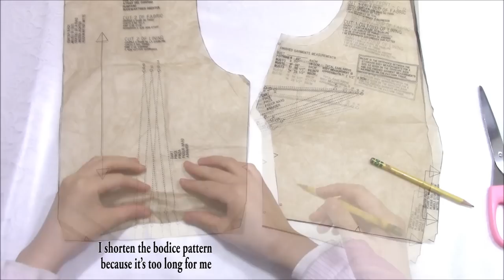DIY Easy Navy Sailor Dress (Short Sleeves) Step by Step with Pattern & Pattern Making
I’m actually very satisfied to the result. It fits me better than the ones I made two years ago.
Use this method make any dresses or costumes that have similar styles. ^^